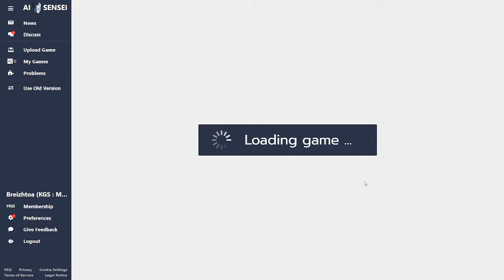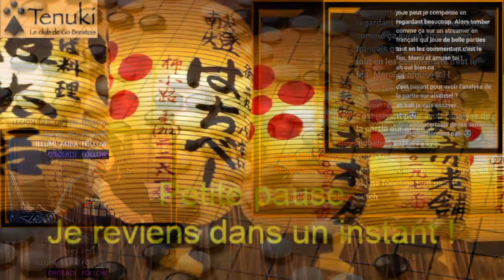Parties Commentées Niveau 1 Dan KGS (7) | Jeu de Go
Jeu de Go : Partie Commentée. Dans la vidéo d'aujourd''hui, je vous propose de revoir mes parties du stream Twitch du 14 janvier 2022 sur le serveur de Go KGS.

J'y commente ma stratégie, mes décisions et les coups adverses. Puis je tente d'analyser quels ont été les coups clés qui ont décidé l'issue des parties.

Si vous avez apprécié la vidéo, vous pouvez soutenir la chaîne en aimant la vidéo et/ou en donnant votre avis / ressenti dans la section des commentaires.

Ne manquez aucun stream, cliquez sur "Follow" !
Toutes les infos importantes dans les sections "À propos" et "Calendrier".

Vos avis et commentaires importent, n'hésitez pas à les partager !

Suivez-moi pour plus de contenu :

Twitch (En ligne tous les mardis et jeudis à 20h !)

Découvrez aussi d'autres passionnés de Go :

TherapieGo : @TherapieGo
Râleur : @ralerautourdugoban
MDZ : @MDZGo
FulguroGo : @FulguroGo
FFG : Fédération Française de Go
SITS : @stonesintheshell4089

Besoin de ressources supplémentaires ?